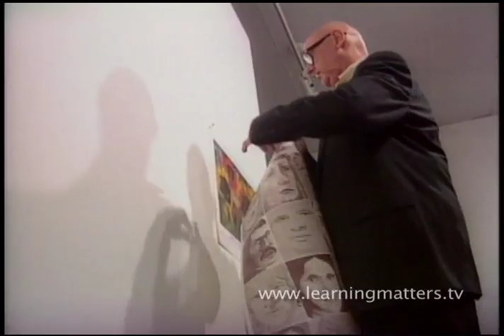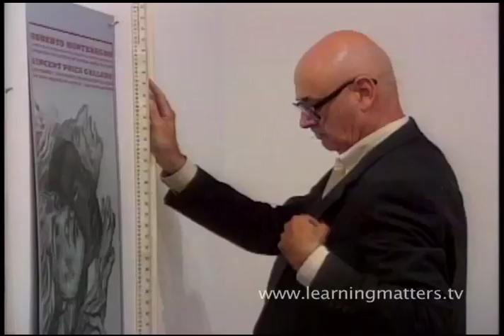Learning Matters My Favorite Teacher Series: Edward James Olmos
Edward James Olmos talks about his favorite teacher, what it was like to play Jaime Escalante in 'Stand and Deliver' and what it means to be a great influence for kids in poor and rough neighborhoods.

This video is part of a series from the archive called "My Favorite Teacher" presented by Learning Matters.